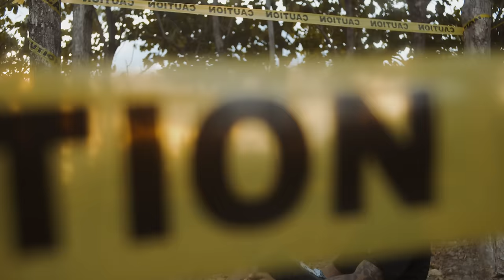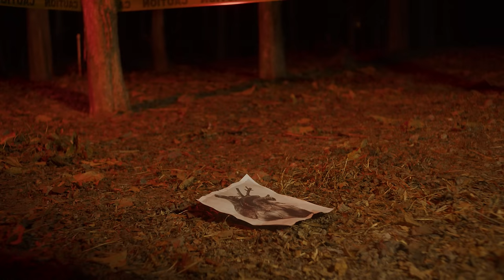Nhance - Love + Pain (Official Music Video)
Official Music Video for Nhance - Love + Pain.

Artist: Nhance
Title: Love + Pain
Produced By: Dynasty Global on the Sinrriddim
Composed by: Bandy Beats
Mixed & Mastered By: Acka_3r
Video Directed By: JV Cinematic